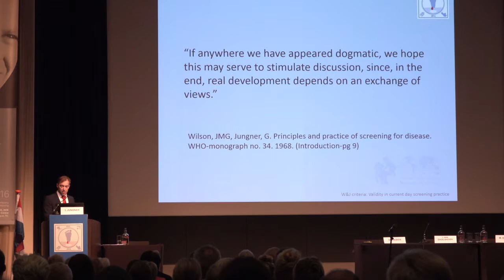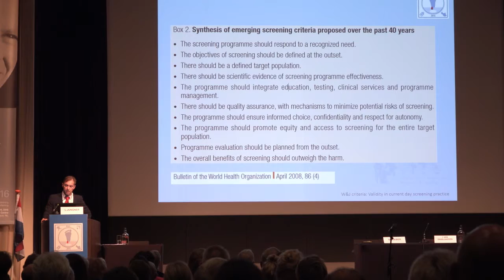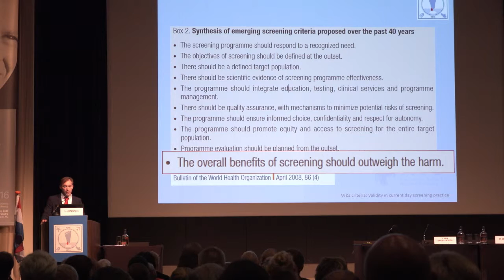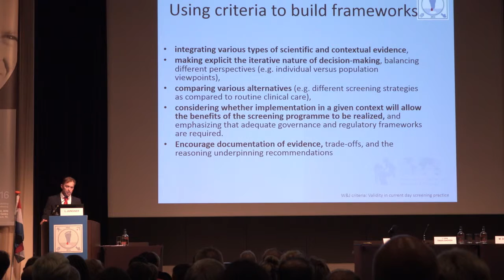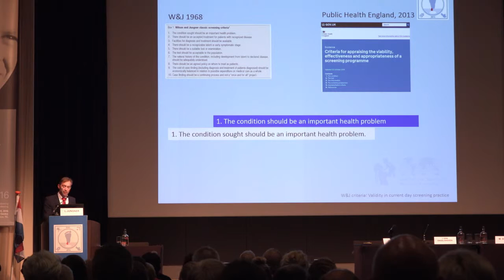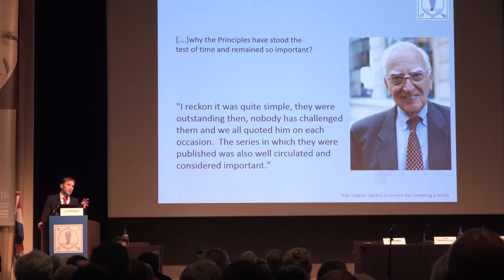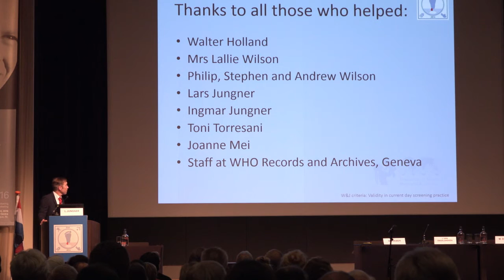ISNS2016 Opening session part 6 (of 6): Conclusions on Wilson and Jungner criteria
The Hague, the Netherlands was the venue for the 9th ISNS International Symposium, September 11-14, 2016. These 6 videos show the presentations during the opening session.